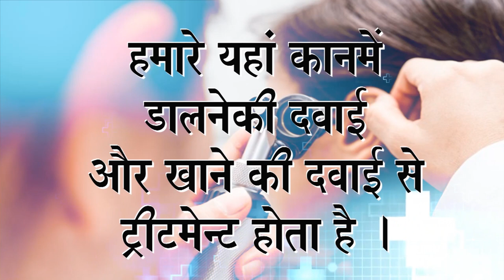भरुच से ट्रीटमेंट के बाद सुने || Praveen Surana || Deaf Cure Center || Ahmedabad